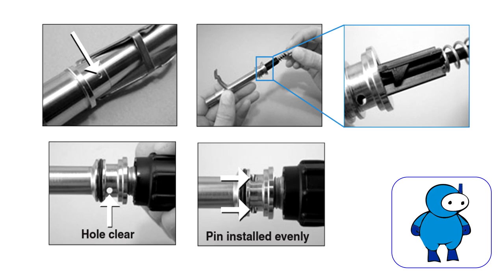Ремонт и обслуживание второй ступени регулятора Aqualung Legend Glacia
Самостоятельный ремонт и обслуживание и настройка второй ступени регулятора для дайвинга Aqualung Legend Glacia в домашних условиях.